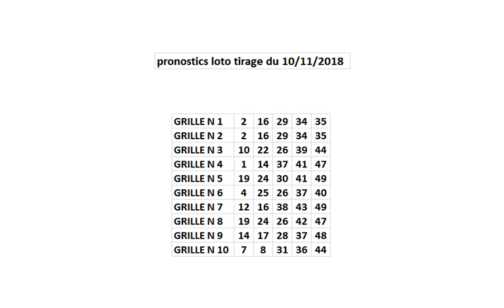pronostics loto tirage du Samedi 10 novembre 2018 pronostics comment gagner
Prochain tirage :
Samedi 10 novembre 2018
6 millions €